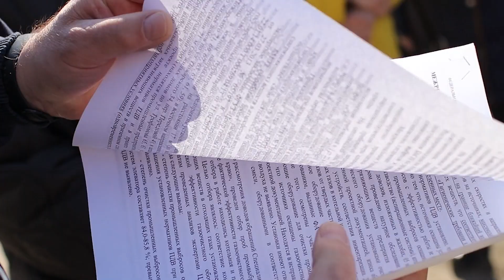Маслоэкстракционный завод (новости, 19.04.23г., Бийское телевидение)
Арендаторы Бийского маслоэкстракционного завода (группа компаний «Благо») ответили на претензии жителей наукограда. Напомним, целый район страдает от выбросов сажи, которая по словам горожан, возникает от сжигания лузги в котельной завода.